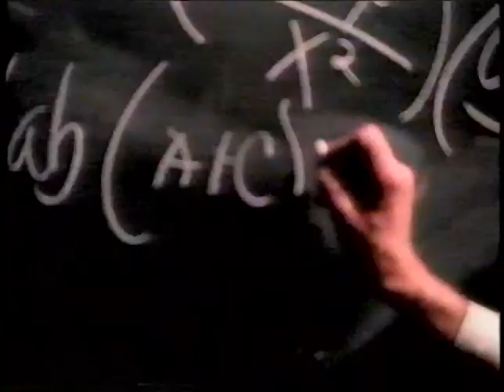New 120 intro & Mighty Mighty Bosstones clip & video 120 with Lewis Largent (1994.01.02)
New 120 intro & brief Mighty Mighty Bosstones clip & Don't Know How To Party video on 120 with Lewis Largent (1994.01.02)